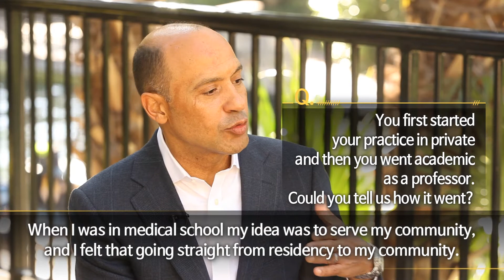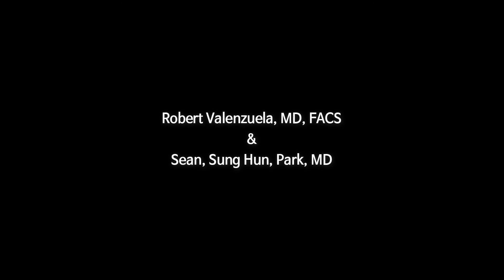[2017 SMSNA, San Antonio#5] Interviews with Leaders of Prosthetic Urology (Penile Implant)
Interview of Dr. Robert Valenzuela

Medical Documentary Special: Dedication and Commitment to lesser known field of ED treatment -- Penile Implants by Prosthetic Urologists

Dr. Valenzuela talks about his journey from community practitioner to professor and why he takes the utmost responsibility for his patients, even down to the smallest detail.

Robert Valenzuela, MD, FACS
Assistant professor, Mount Sinai, New York
Washington Heights Urology, New York

Sean Sung Hun Park, MD
Clinical Associate Professor, Department of Urology, Ajou University School of Medicine, South Korea
Stand Up Prosthetic Urology Center of Excellence for Penile Implants, Seoul, South Korea